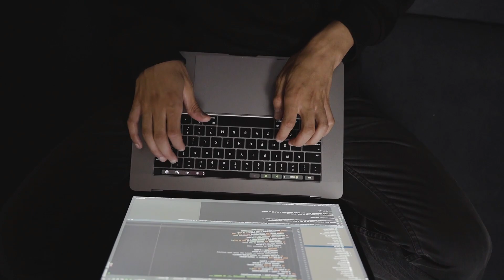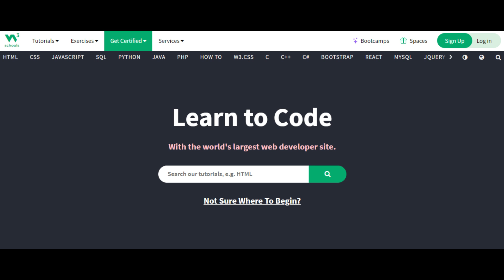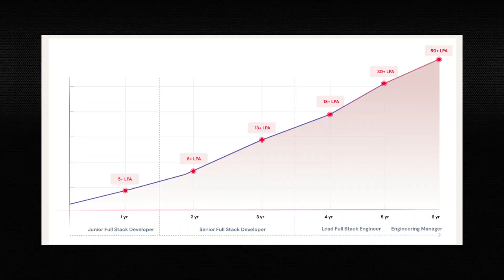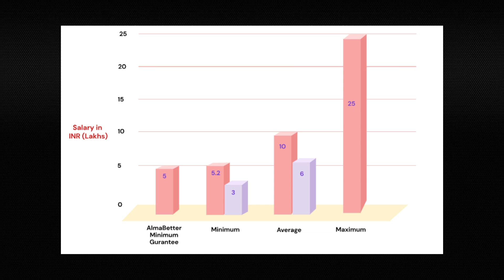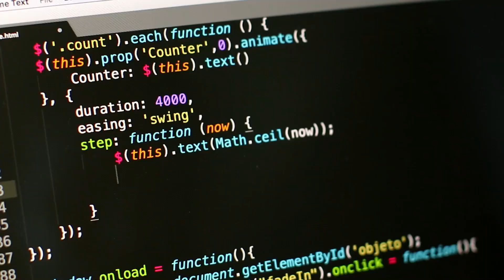DO This While Learning FULL STACK DEVELOPMENT | How To Learn Web Development | Genie Ashwani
Ready to take your web development career to new heights? Don't miss this opportunity to learn, grow, and succeed with AlmaBetter.

0:00 Introduction
0:54 Clear Your Basics
1:54 Choose Best Resources
2:46 AlmaBetter
4:36 Regular Practice
5:33 Group Study
6:32 Don'ts

⭐ Tags ⭐
dsa
data structures
coding
development
arrays
strings
linked list
graphs
dp
dynamic programming
2023 coding

recursion
trees
bst
binary trees
hashmaps
sorting
c++
java
python
competitive programming
web development
full stack development
machine learning
amazon sde
microsoft sde
google sde
software engineer
faang
maang
software developer
learn oops
learn c++
learn java
learn python
learn coding
start coding
internships
placements
how to start programming
1 crore package

How I Would Learn to DSA + Java Full Stack  in 2023 if I had to start over